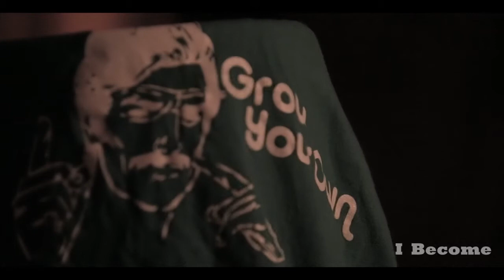I Become - Mostacho Xprmnt July 19 2013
Live at Goodbye Blue Monday in Brooklyn, New York. Mostacho Xprmnt´s original RnB/Fusion live music on a super hot day!

Najwa Mahiaddin - vocals
Haruka Yabuno - piano
Eitan Akman - guitar
Alejandro Zorrilla - bass
Andrés Marín - drums

I Become composed by Aaron Gratzmiller, Andrés Marín and Shilpa Narayanan.
Video by Yusuke Suzuki.